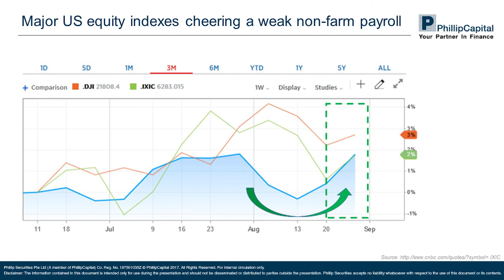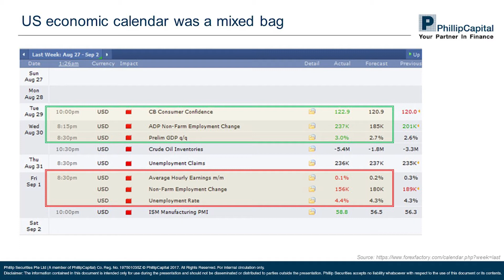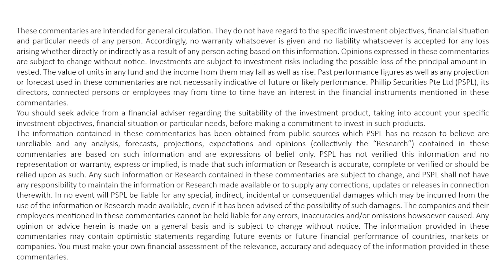Market Watch: US Equity Market Wavers Amid Autumn Challenge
Speaker: Richard Jio